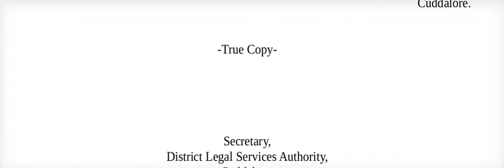Minutes of Meeting of Monitoring Committee of DLSA dt 28-06-18